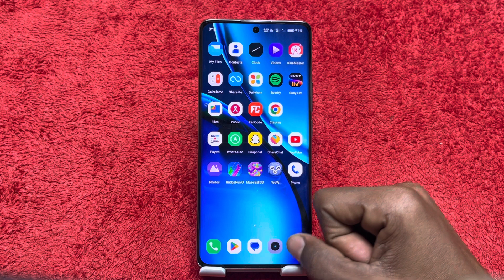Double tap lock screen in Oneplus 12R , double tap screen gesture in Oneplus 12R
How to enable dual tab screen,
Double tab screen in Oneplus 12R ,
Dual tab gesture in Oneplus 12R ,
Double tap screen gesture in Oneplus 12R ,
Double tap setting in Oneplus 12R ,
Oneplus 12R Mein double tap enable kaise karen,
Double tap screen, on gesture in Oneplus 12R ,
Double, tap screen ,on off gesture in Oneplus 12R ,
Double, ,tap setting Oneplus 12R Mein kaise karen,
Oneplus 12R Mein double, tap kaise use Karen,
Double tap, lock screen in Oneplus 12R ,